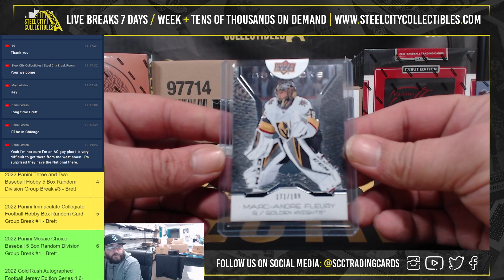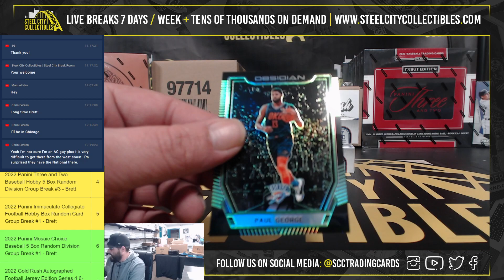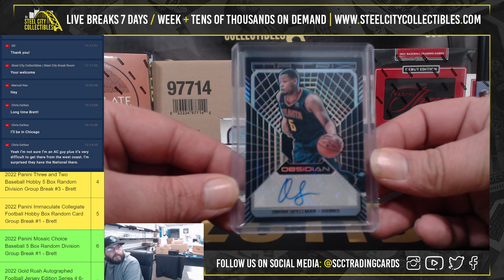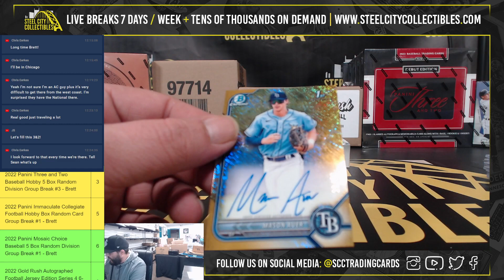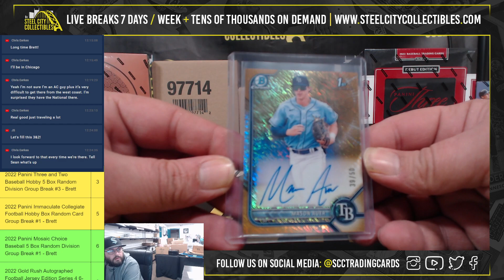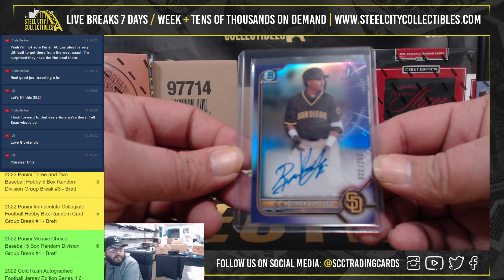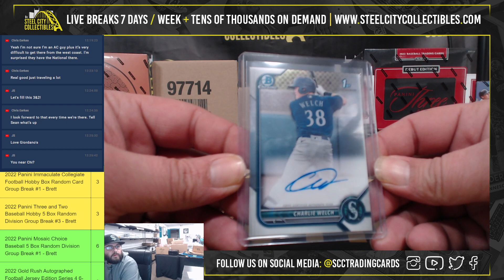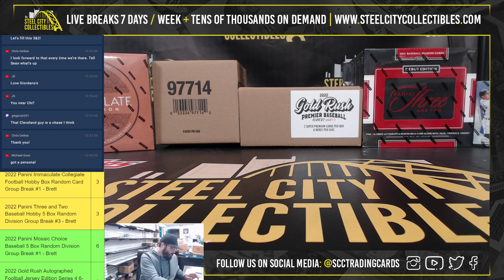2022 Bowman Chrome HTA 2019020 Upper Deck Buybacks Hockey and more for Chris